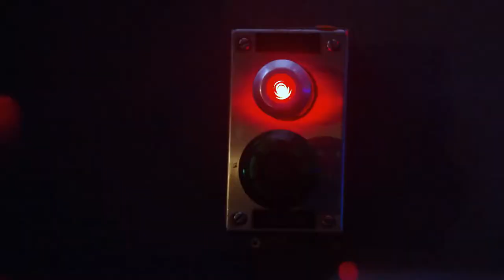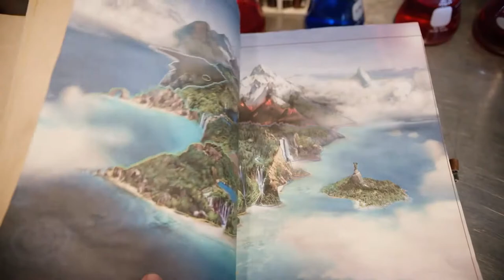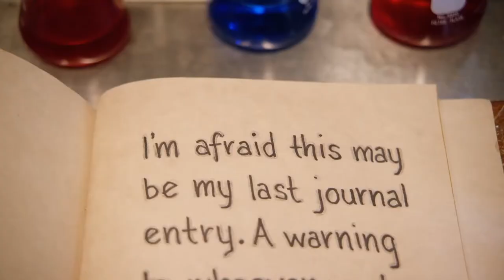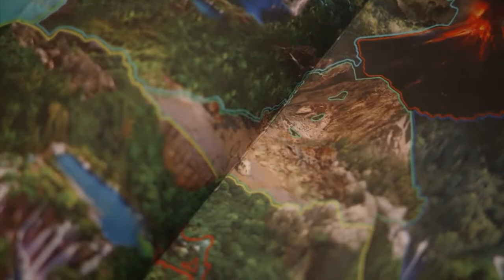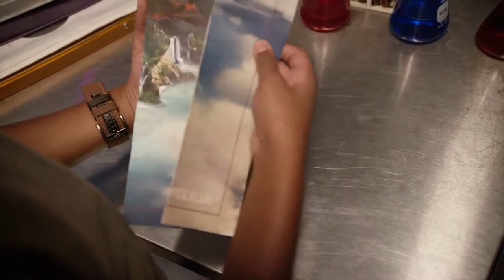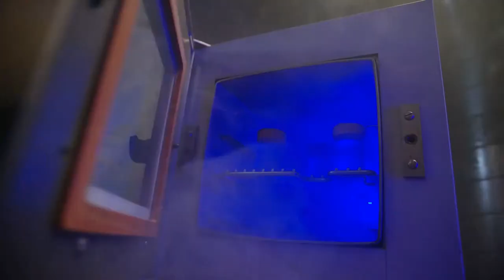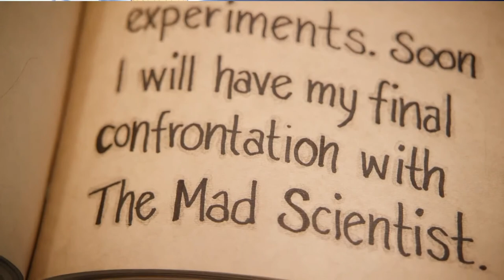Untamed Fingerlings all Commercials part 5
There might be more commercials from this toy line coming soon. I LOVE THESE TOYS! They are funny and cute!